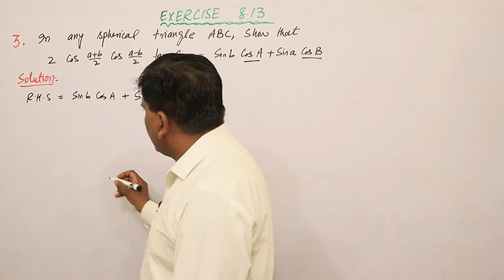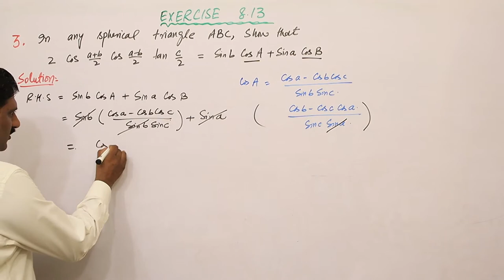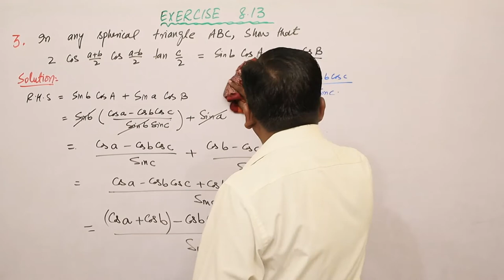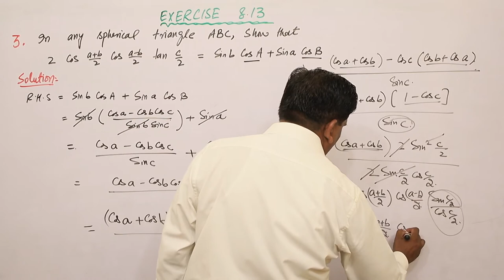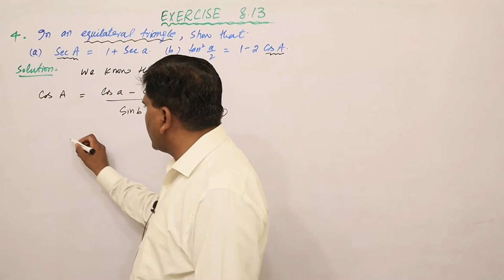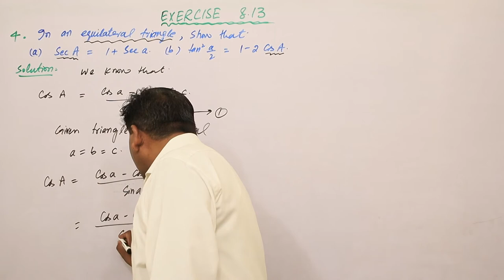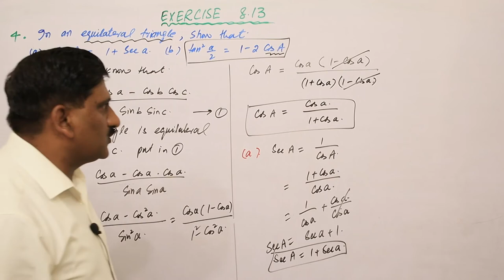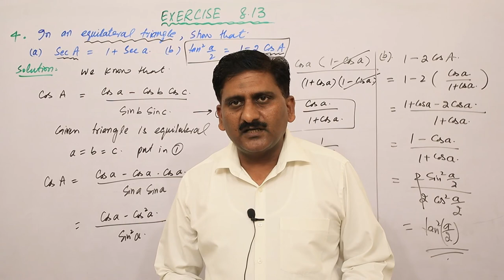BSc Calculus by S M Yusuf Chapter 8 Exercise 8.13 | Question 3,4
Chapter 8 Exercise 8.13  Question 3,4